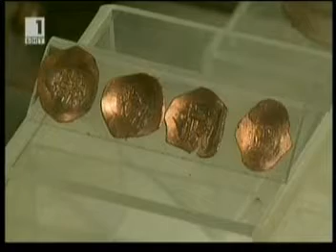"Средновековните крепости на Източните Родопи" (2)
В първата серия - "Крепостите на Ахридос" се проследява възникването, животът и изчезването на крепостите, построени от Византийската империя и от Втората българска държава в района на Източните Родопи - Монек, Перперикон, Устра, Вишеград, Патмос, Кривус, Лютица до Ивайловград и Мезек до Свиленград.